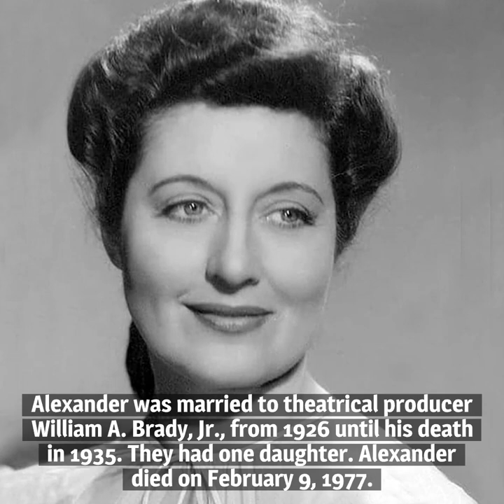10 Things You Should Know About Katharine Alexander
Here are 10 things you should know about Katharine Alexander, born on September 22, 1897. She gave up the violin for the stage and enjoyed success in Hollywood, too.